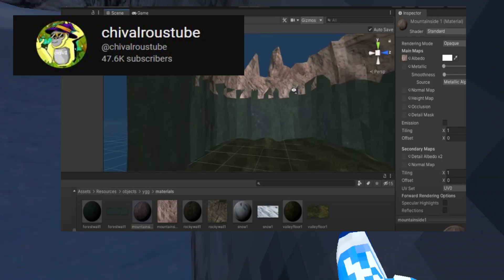My 4 Map Ideas for Gorilla Tag!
These are just my ideas and my personal opinions that Lemming should add and I'm just giving ideas that's all and make sure to get me to 100 subscribers and yeah I hope you enjoyed the video!